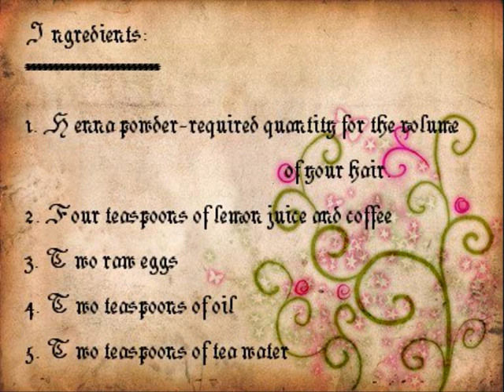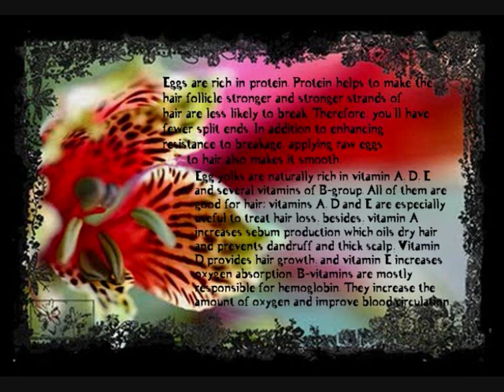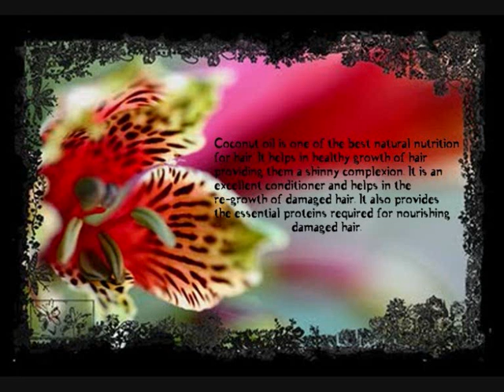Home remedy for dry and damaged hair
Hi all, This mask is a remedy for your dry and damaged hair! I hope it was helpful.

If anyone has any skin problems, please feel free to tell me and i will definately come out with a tutorial to a natural therapy to the problem.

I have a interesting voting in my blog, do check it out!!! Thanks!!!